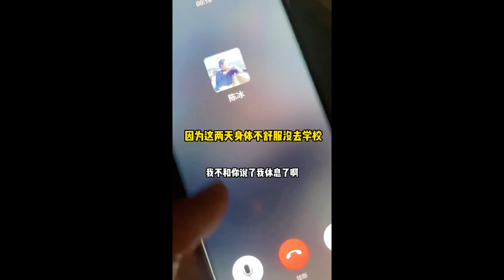想照顧我的人還不少！！